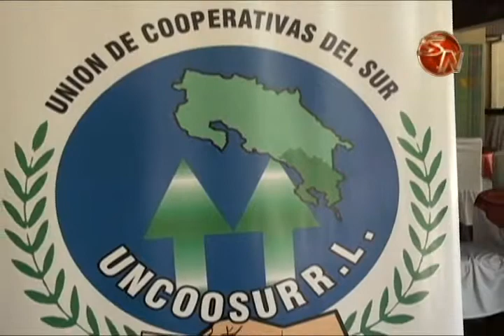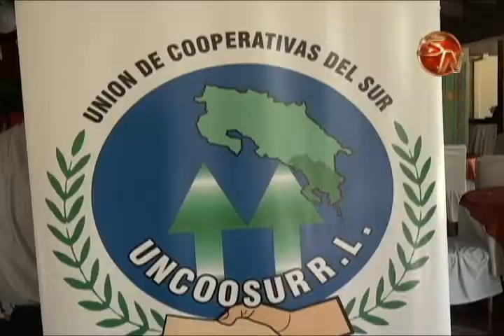Cooperativistas están listos para celebrar su semana